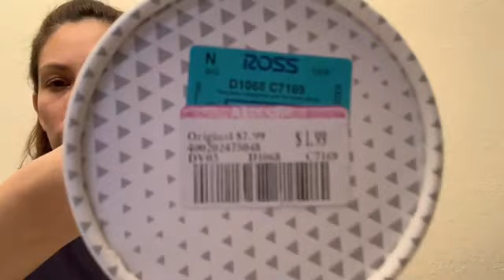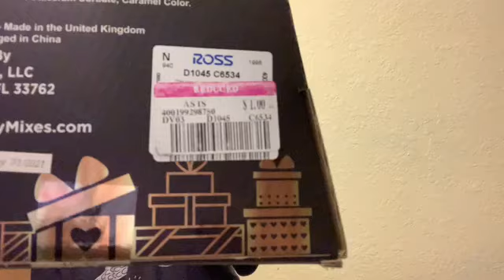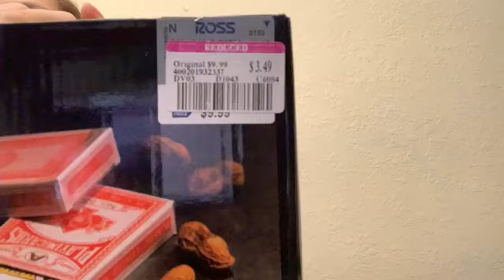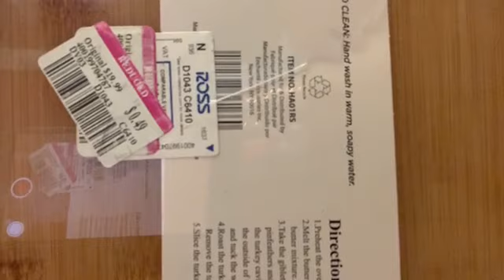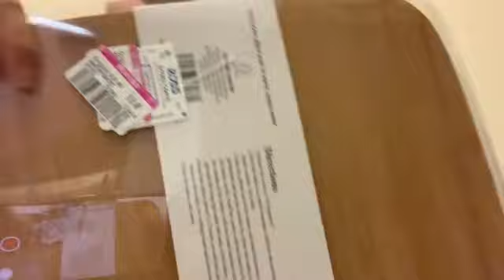.49 cents Ross sale // Big Lots 90% De Descuento \\ Corran A La Ross